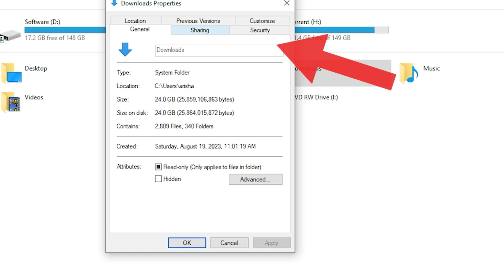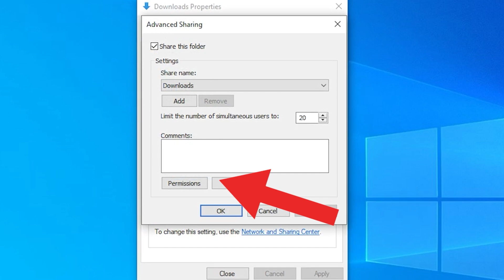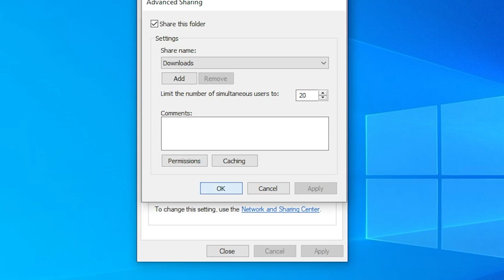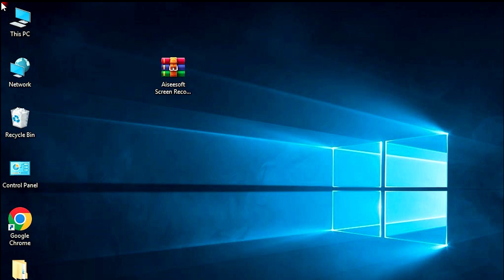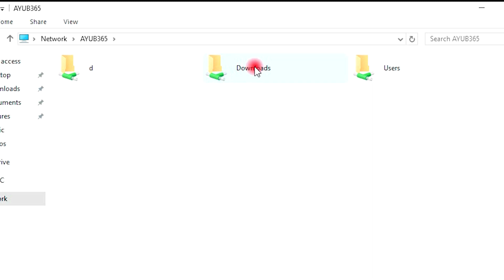How to share file between PC to PC Laptop Mobile Any Local Network